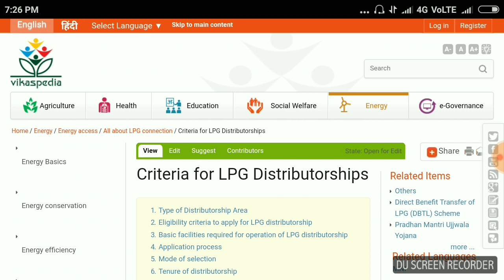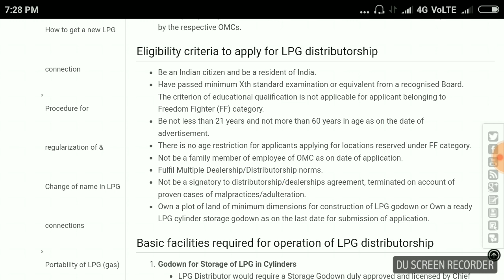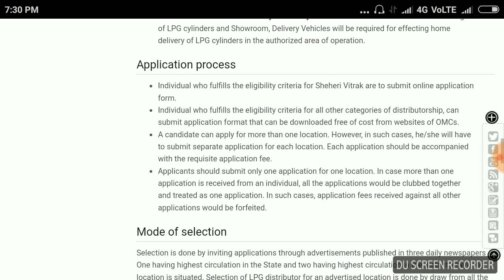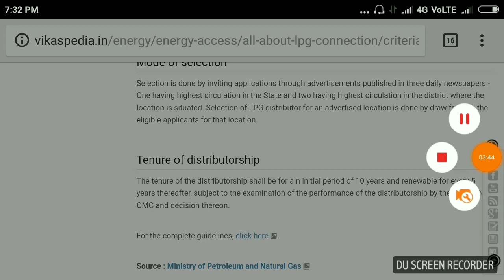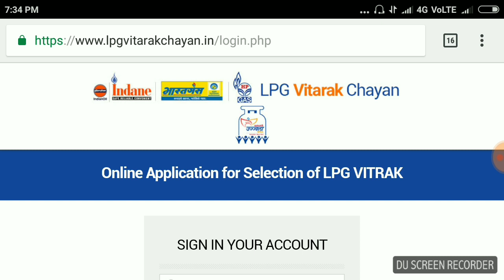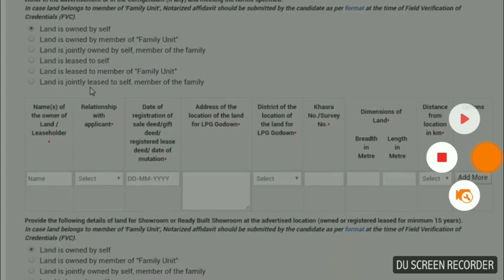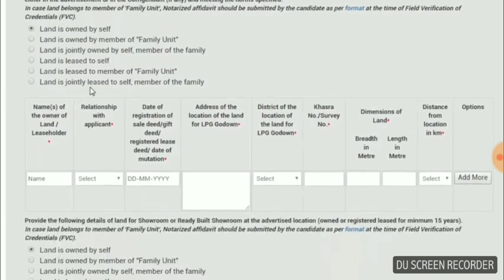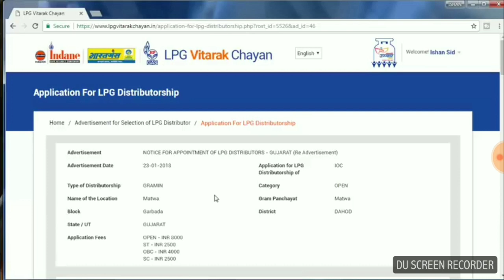How to Get Gas Agency Dealership in Assamese| গেছ ‌‌এজেন্সী কেনেকৈ খুলিব? LPG Gas Distributor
How to Get Gas Agency Dealership
 in Assamese| গেছ ‌‌এজেন্সী কেনেকৈ খুলিব? LPG Gas Distributor
by HIRAKJYOTI SARMA

What is margin of gas agency?: The commission offered by Oil companies to gas agencies is as below For selling a domestic cylinder RS 48 (approx) For selling a commercial cylinder RS 120 (Depends on your actual sales and incentives) At the time of issuing a new connection you may sell the Stoves at MRP, however you get the stoves from authorized manufacturers at 30% discount on the MRP. Margin on sale of lighters, Hose, other misc items range from 20-40%. How much capital is required to start a gas agency in India?: Rs. 15 lakhs balance minimum plus godown and shop. You can apply for gas agency based on advertisements released by petroleum companies. I will take an example of HP here. To get their gas agency you would require: Should have a minimum total amount of Rs. 15 lakhs for Urban Markets and` 10 lakhs for Urban-Rural & Rural Markets respectively as the closing balance on the last date for submission of application as specified either inthe advertisement or corrigendum (if any). The LPG distributor would require a storage Godown approved and licensed by Chief Controller of Explosives of Petroleum and Explosives Safety Organisation (PESO) for storage of minimum 8000 kg LPG in cylinders The selected candidate has to ensure that an all weather motorable approach road(public or private road connecting to the public road) of minimum 2.5 meter width is made available to provide access of LPG Cylinder Truck to the offered land for godown /LPG Godown (Ownership title of the property or Registered lease deed having minimum 15 yrs of valid lease period) Own a suitable shop of minimum size 3 metre by 4.5 metre in outer dimension or a plotof land for construction of showroom of minimum size 3 metre by 4.5 metre as on thelast date for submission of application as specified either in the advertisement orcorrigendum (if any) at the advertised location